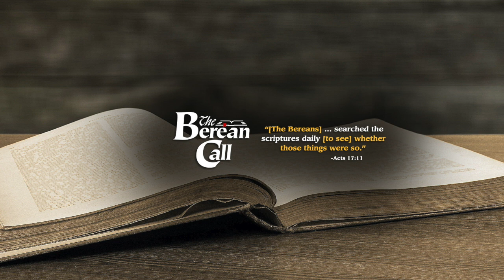Judgment Day - Chapter One: The Stage is Set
This is the most comprehensive examination to date of ancient biblical prophecy and modern-day Middle East politics regarding Islam, Israel and the nations—which includes the United States of America! Painstakingly researched using up-to-the-minute data, Judgment Day! is sure to become a respected resource for scholars, analysts, pastors, professors, politicians, and lay people alike. Amazing historical facts and firsthand, eyewitness insight make this book a thrilling, sometimes troubling read—but one necessary for a heavenward understanding of the prophetic times in which we live.